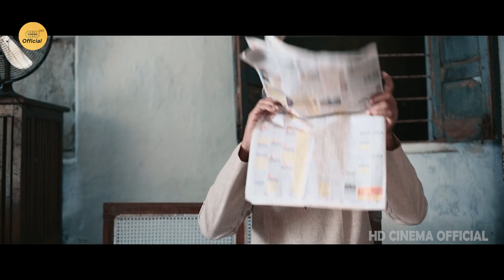Ram Pothineni Super Hit Entry As Police Officer To Kurnool || Aadhi Pinishetty || HD Cinema Official